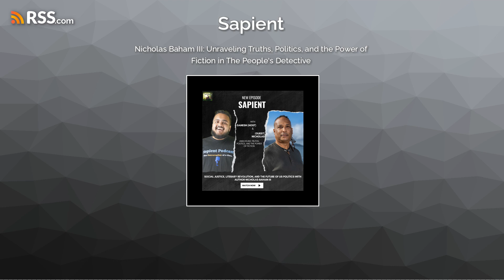(Audio) Nicholas Baham III: Unraveling Truths, Politics, and the Power of Fiction in The People’s...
In this gripping episode of the Sapient Podcast, we sit down with Nicholas Baham III, renowned academic turned author, to explore his powerful new novel, The People’s Detective. With 24 years in academia and a storied career in publishing, Baham has taken his passion for truth and justice beyond the confines of scholarly writing to reach a wider audience through storytelling that is both thrilling and thought-provoking.
The People’s Detective follows investigative journalist and Black Lives Matter activist Aurora Jenkins as she risks everything to expose the shadowy forces behind the disappearances of young Black, Latinx, and Indigenous women in Oakland. When a coalition of organized crime, corrupt law enforcement, and white elites conspires to silence her, it’s up to Sonny Trueheart—an ex-homicide detective with a troubled past—to take on the system. With themes of racial justice, systemic corruption, and personal redemption, Baham’s novel is a raw look at the social dynamics shaping modern America.
We also venture beyond fiction to discuss the current state of US politics, unpack the implications of recent elections, and explore what they mean for the future of social justice movements. Baham’s insights are sharp, his analysis is fearless, and his passion for truth resonates throughout our conversation.
Key Highlights:
The inspiration behind The People’s Detective and its relevance in today’s socio-political climate.Nicholas Baham’s transition from academia to popular media and what it means for accessibility and outreach.An in-depth discussion on racial justice, activism, and the importance of representation in literature.Unpacking the political shifts in the US and what they signal for marginalized communities.Join us for an episode that fuses the power of storytelling, the weight of history, and the urgency of political action. Whether you’re a lover of suspenseful literature, a social justice advocate, or just curious about what lies beneath the surface of today’s political landscape, this conversation will keep you hooked from start to finish.